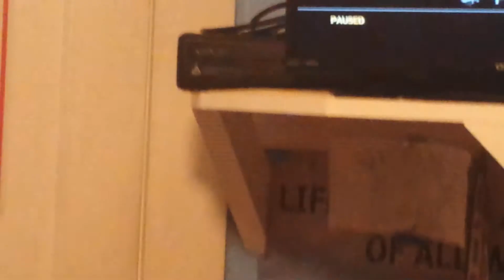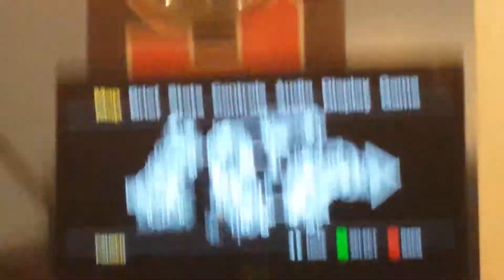Gta 4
I'm sorry about not having a screen camera but hope you enjoyed